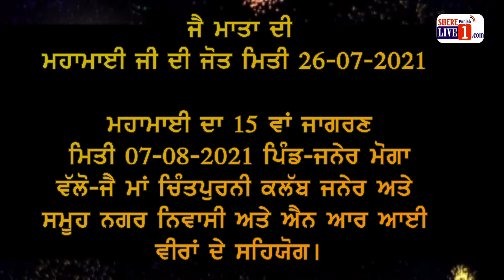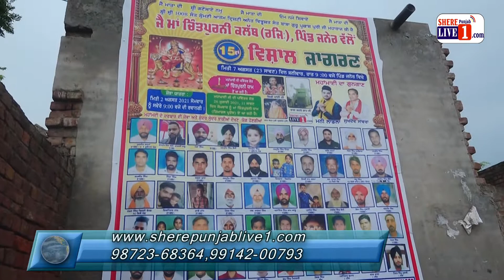26 07 2021 Jot Mata Chintpurni Vill Janer Moga Video By www sherepunjablive1.com 98723 68364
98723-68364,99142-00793